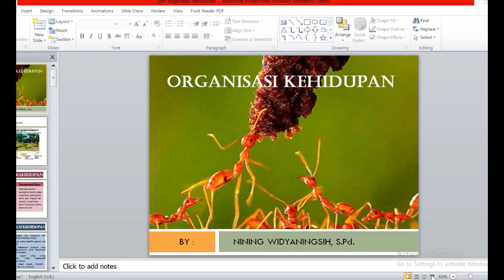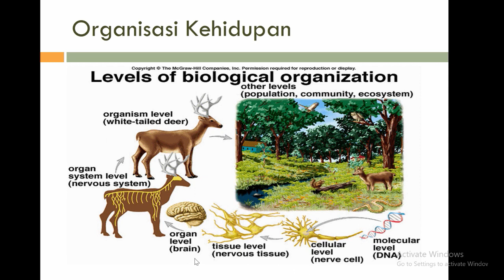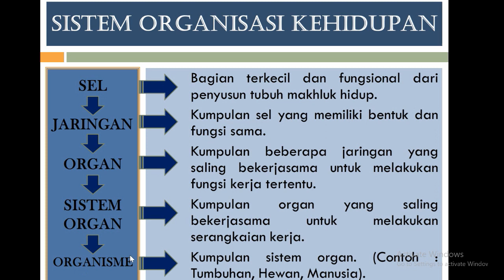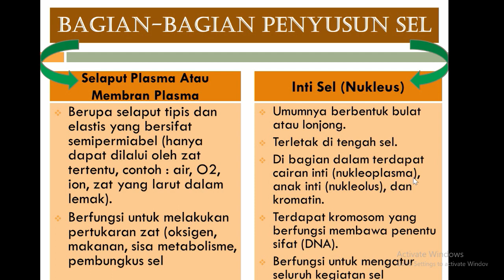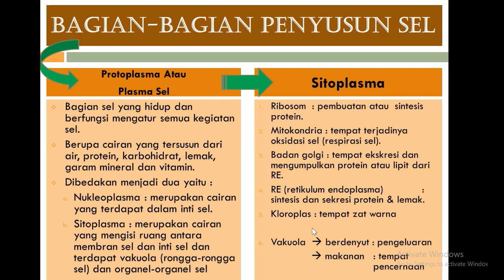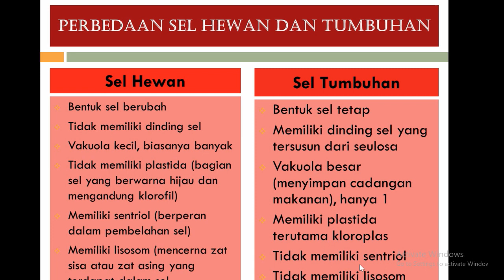ORGANISASI KEHIDUPAN KELAS 7 SMP SEMESTER GENAP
SMPN 1 GEGESIK - 705001 MAPEL IPA KELAS 7 ELIN PARLINA, S.Pd. & NINING WIDYANINGSIH, S.Pd.
Video Pembelajaran Online SMP Negeri 1 Gegesik berisi materi pelajaran IPA Kelas 7 Semester Genap yang membahas tentang Organisasi Kehidupan Kelas 7 SMP Semester Genap. Setelah menyimak Video Peserta Didik langsung berlatih soal di bawah ini.